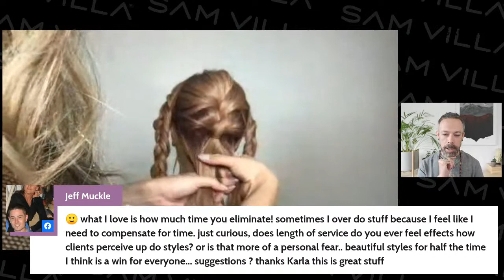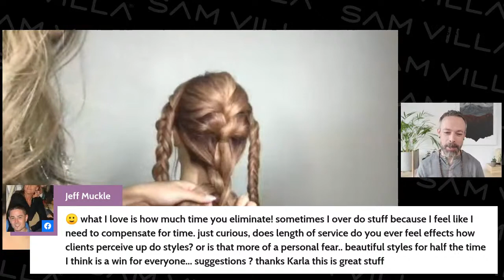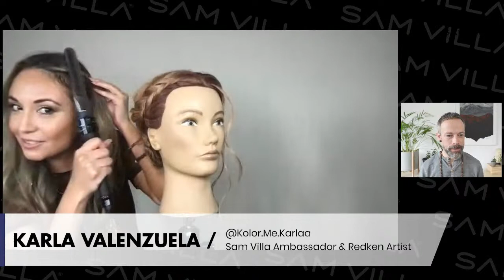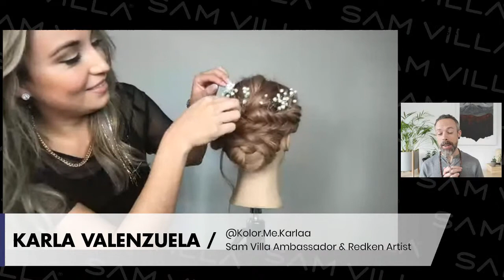Beautifully Braided Updo With Karla Valenzuela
Looking for some upstyle inspo? Sam Villa Ambassador & Redken Artist, Karla Valenzuela, is here to share her beautifully braided updo for a secure style that's speedy to recreate! Tune in to learn Karla's time-saving tricks for an effortless updo that's easy to embellish.

What You'll Learn:
- See how to prep the hair for voluminous braids for a style that stays-all-day
- Learn the proper tension & hand placement for braiding & how to incorporate your plait into an upstyle for a seamless transition
- Watch how to perfectly pin your style together for a cohesive braided upstyle